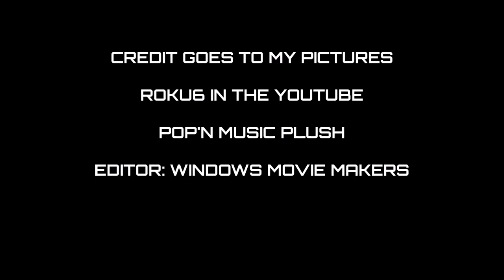Sideshow 3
NOT UTTP ALLOWED

NOTE RULERS
No Saying Disliked
No Disliked Allowed
No Making Bad Comment Allowed
No Claimed By Allowed
No Community Guidelines Strikes Video
No Stealing My Video

No Saying Goodbye
No Shutting Down Allowed

WARNING: If Your My Sealing Allowed This One Forget Me